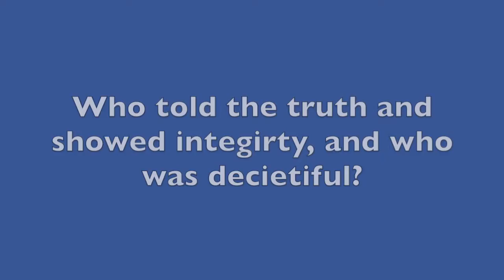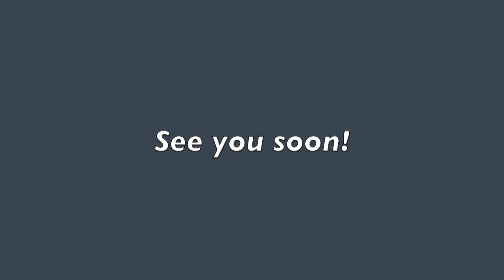Integrity of Truth